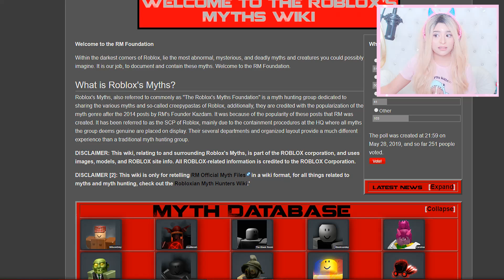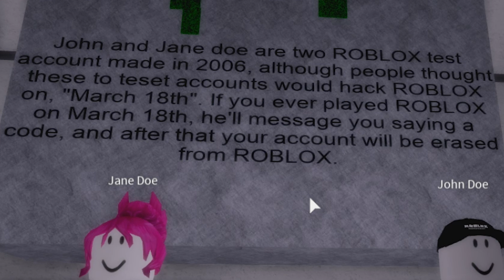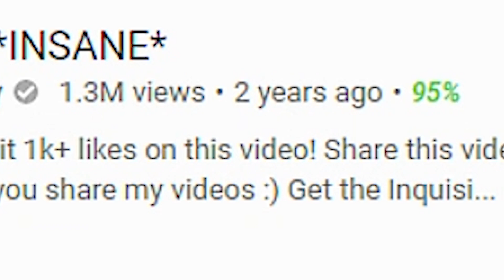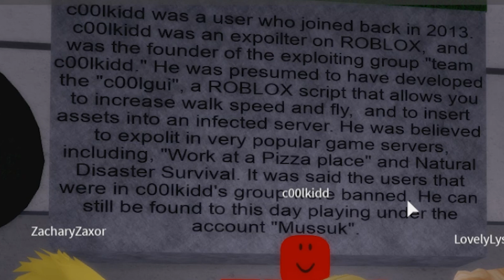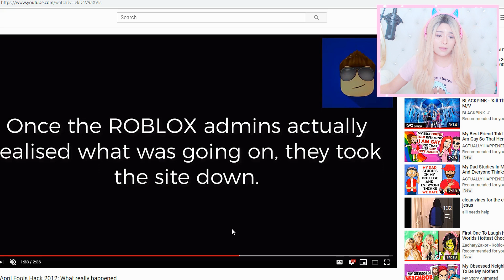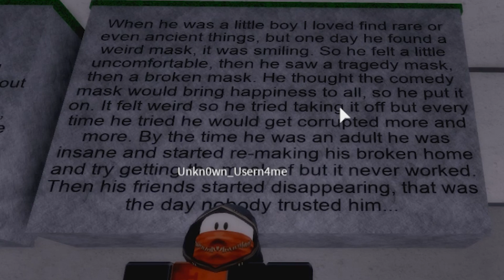Roblox SCARY SECRETS YOU DIDNT KNOW ABOUT... (Roblox)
Use STAR CODE alex when BUYING ROBUX!

--MORE SERIES TO WATCH---

If you read this part of the description make sure to comment "IM NOT A PRINCESS IM A QUEEN " to let me know you've read the whole thing!:)! The funny thing is no one else will know unless they read the description themselves! haha :)